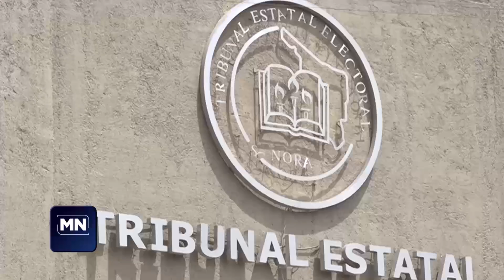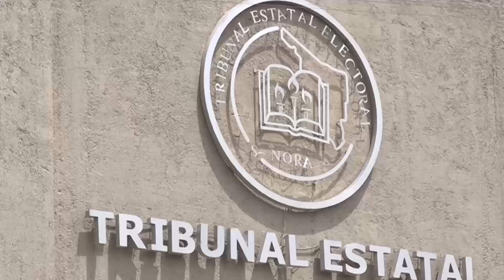Para empezar el día | 03 de julio de 2024